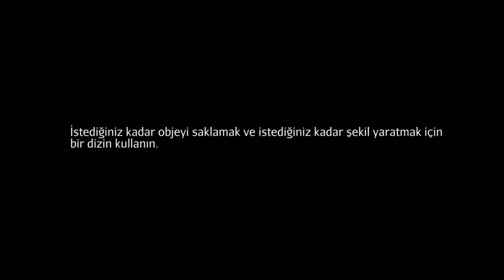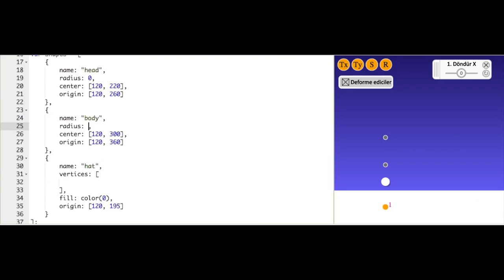3. Şekilleri Birleştirme | Modelleme | Pixar'da Neler Oluyor?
3. Putting shapes together